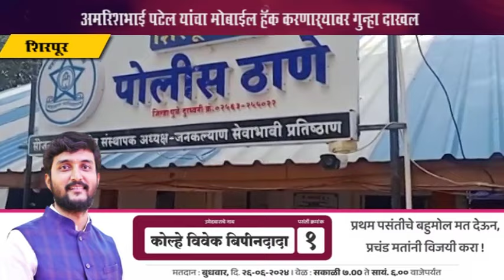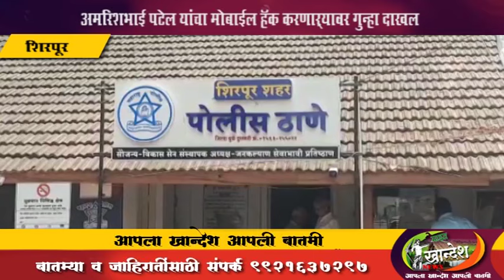शिरपूर । अमरिशभाई पटेल यांचा मोबाईल हॅक करणाऱ्यावर गुन्हा दाखल